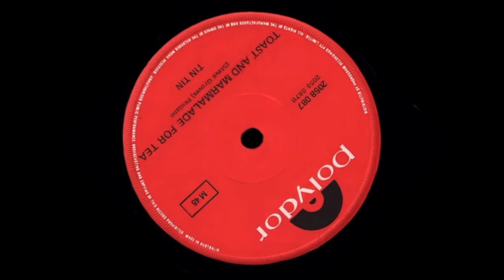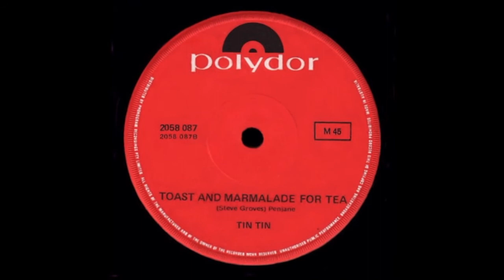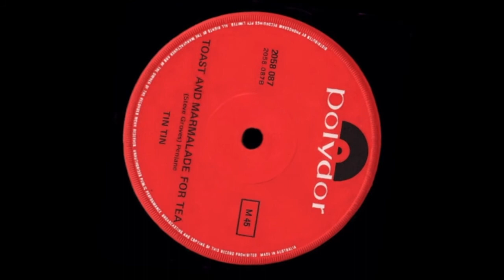Toast And Marmalade For Tea – Tin Tin (Stereo)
Extracted Audio Remix.

A prime example of pop record engineering, and particularly known for its off centre ‘warped piano’ effect, this track (by a group that had originally formed in Australia, but were based in the U.K. from 1969 to 1973) became a major international hit in 1971.

The single, produced by Maurice Gibb of the ‘Bee Gees’, was issued in Australia many months after debuting in other record markets, including Canada, New Zealand and the U.K.

On 17 July 1971, it was firmly ensconced at the #10 spot on the Go-Set pop newspaper’s top 60 singles chart (at the time, the only listing the compiled on an Australia wide basis).

However, a later analysis of record retail sales confirmed the disc had actually peaked nationally at #8 during a healthy chart run of 25 weeks.

Highest local chart position: #3 (Melbourne)